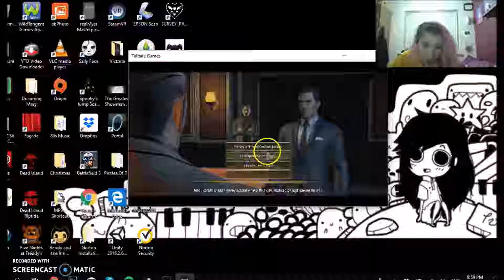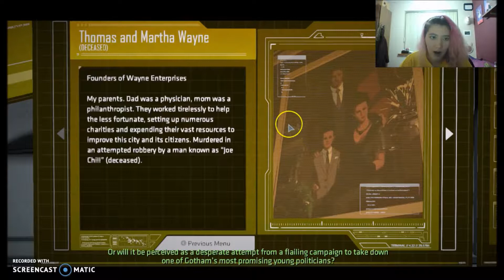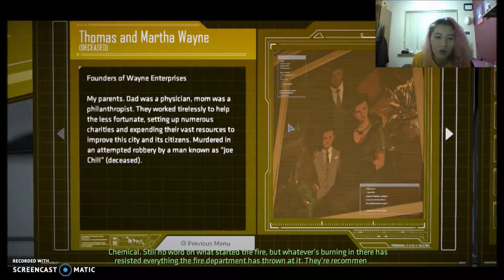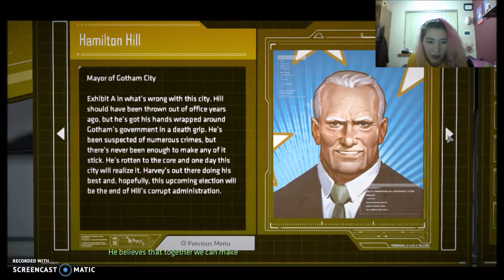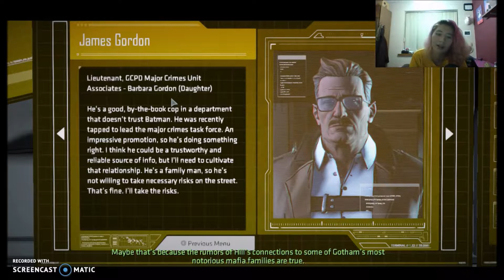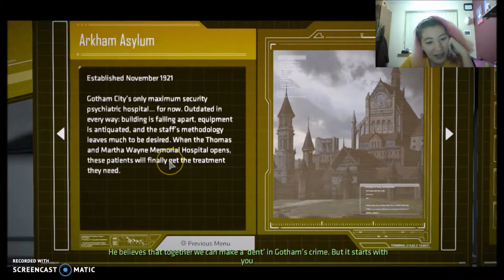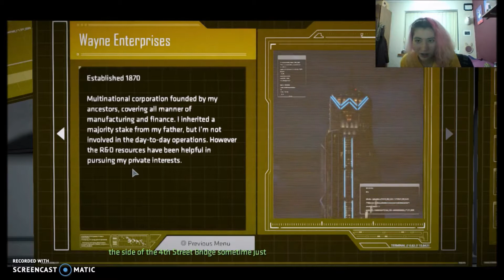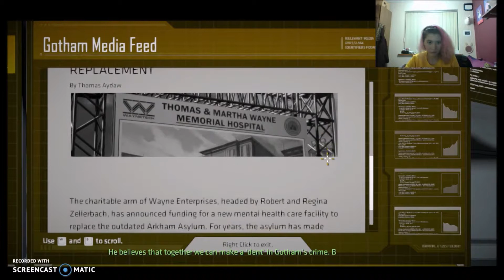Let's Play Batman Telltale Series Episode 1: Part 2